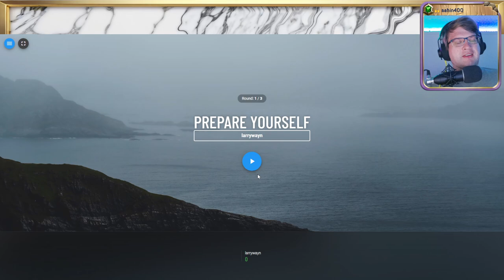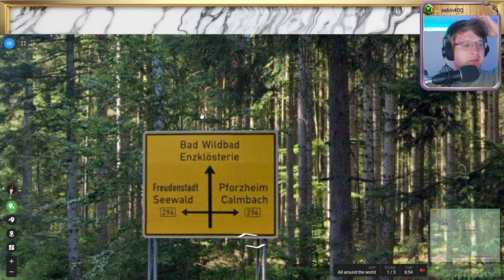🌄 18K, Wissen, Raten, Verzweifeln 💖 Folge 26 💖 Geotastic 🌄